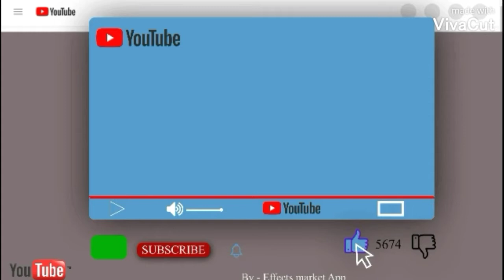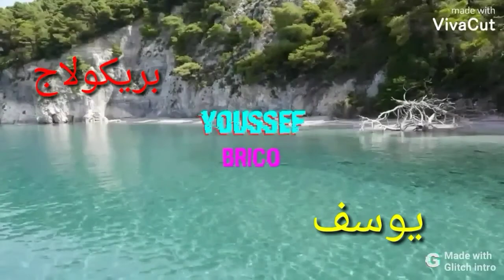صيد اسماك لبلاك باص بسد سيدي شحوا(سد الحسن الاول) والنتيجةكانت غير متوقعة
دهبنا لصيد الاسماك بسد سيدي شحوا والمعروف بسد الحسن الاول ويقع هدا الاخير نواحي مدينة تنانت ولكن كانت النتيجة غير متوقةومخيبة للامل حيت وجدنا السد مملوء بشباك الصيد ولم ينجو سوى بعض الاسماك الصغير وهي بدورها مهددة من اسماك اخرى